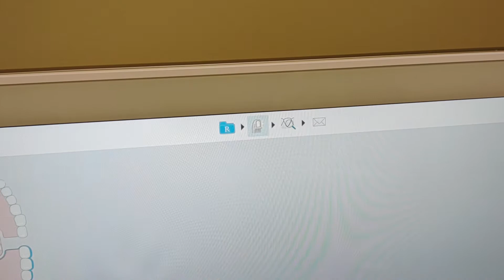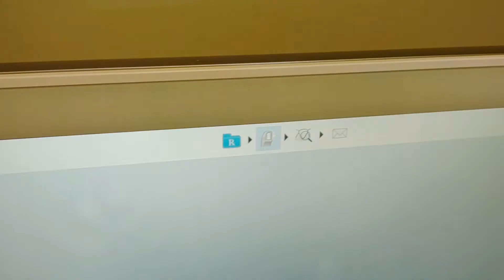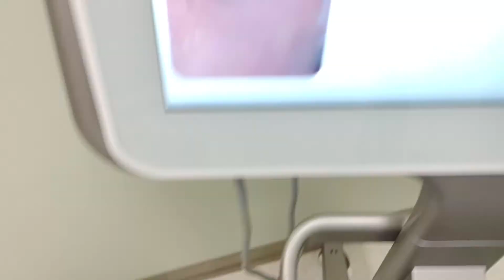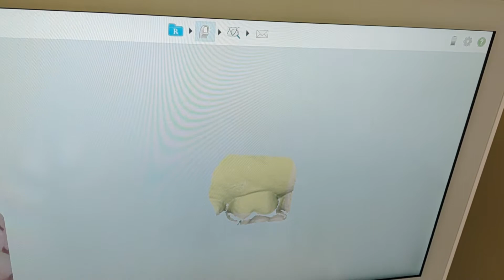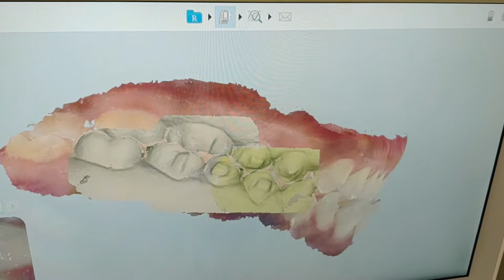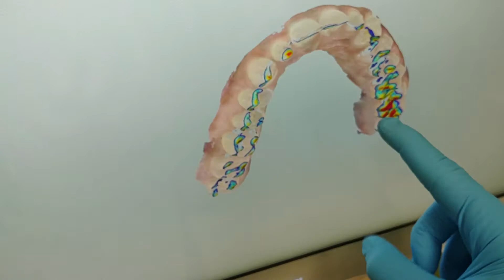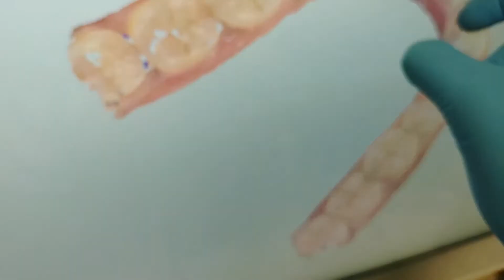3d Dental Itero scan